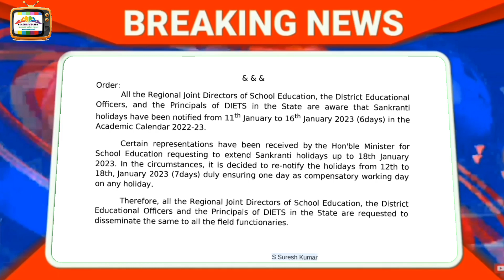AP PONGAL HOLIDAYS ORDERS ISSUED